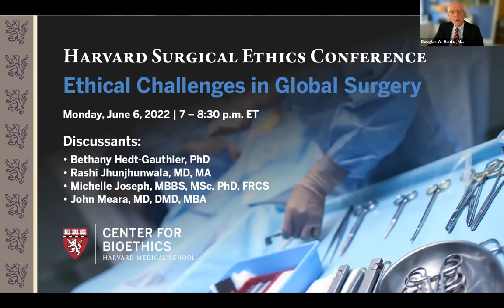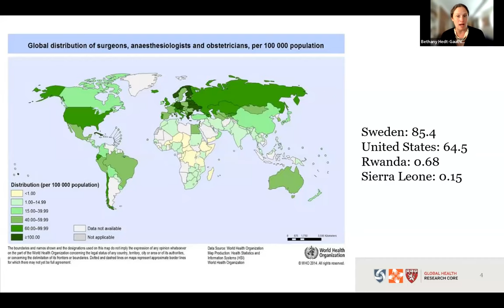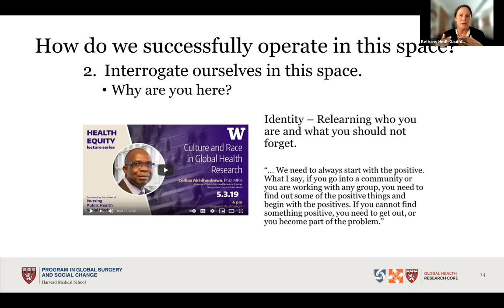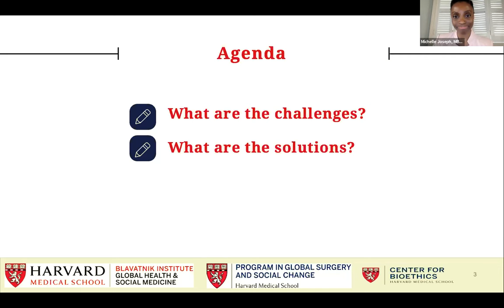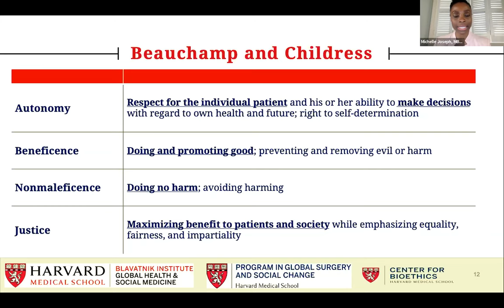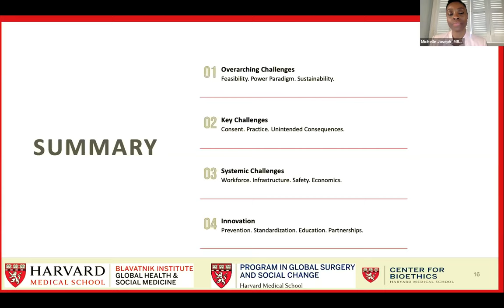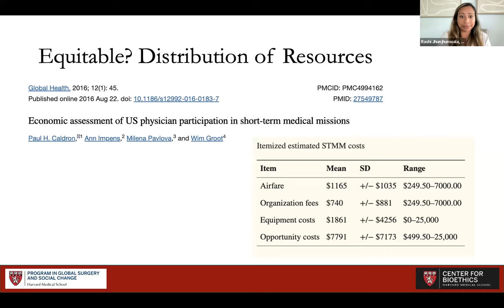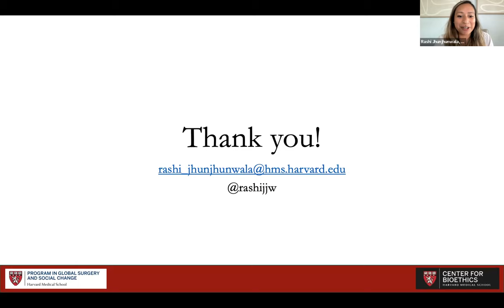Ethical Challenges in Global Surgery, Harvard Surgical Ethics Conference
Short-Term Surgical Mission (STSM) trips originated as relief trips wherein surgeons and doctors from high-income countries observed the great burden of surgical disease in low- and middle-income countries (LMICs) and travelled to provide essential surgical care before returning to their regular practice. While these trips have historically served to “do good” by providing surgical care to populations in which surgical providers are scarce, these trips are fraught with sustainability and ethical challenges as well. This session discusses the gaps in access to safe and affordable surgical care and our moral obligation to address these gaps, whether STSMs should play a role in providing surgical care in LMICs, and the ethics of bringing complex surgical procedures to LMICs.

During this session: Bethany Hedt-Gauthier, PhD discussed "Global Surgery Needs and Moral Obligation." Rashi Jhunjhunwala, MD, MA explored the "Ethics of Short-term Surgical Missions (STSM)." Michelle Joseph, MBBS, MSc, PhD, FRCS covered "Complex Surgical Procedures in Low- and Middle-Income Countries (LMICs): Yes, No, or Maybe." John Meara, MD, DMD, MBA moderated the session.